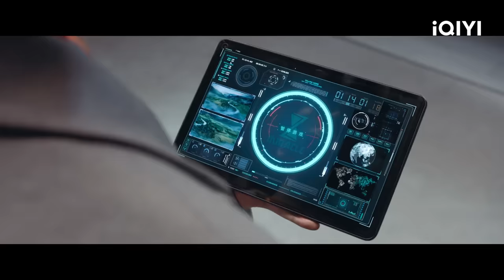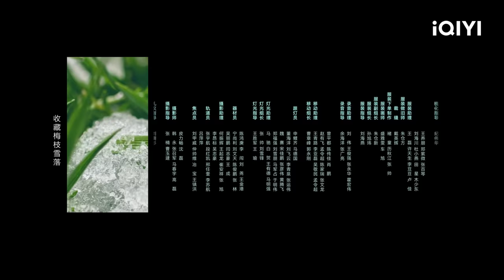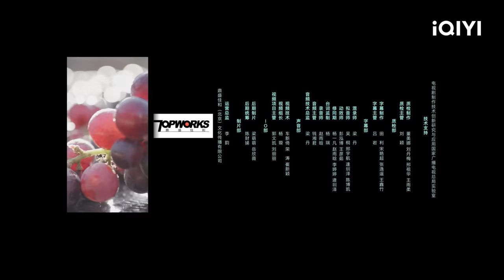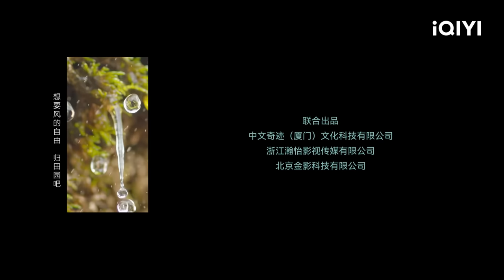[Sub Español] Romance en la Granja Capítulo 01 | Romance on the Farm | iQIYI Spanish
"Romance en la Granja" está transmitiendo en iQIYI Internacional."¡Vea más episodios con acceso anticipado SOLO en la APP iQIYI y

Cast: Joseph Zeng,Tian Xi Wei
Descripción："Tian Geng Ji" es una comedia histórica agraria dirigida por Hong Ling ("Ideal de la brillantez de China") y escrita por Jin Yuanyuan ("Diez millas de flores de melocotón"). Está protagonizada por Zeng Shunxi ("Love Better Than Immortality") y Tian Xiwei ("My Best Friend's Story"). La historia sigue a Lian Maner (Tian Xiwei), una chica moderna que viaja accidentalmente en el tiempo a la antigua China rural, donde conoce a la extravagante y desafiante familia del clan Lian. También conoce al misterioso y arrogante protagonista masculino Shen Nuo (Zeng Shunxi). Juntos luchan contra los miembros más difíciles de la familia y gestionan su granja, para acabar enamorándose y envejeciendo juntos. Con pollos volando y perros saltando, la serie llevará al público a un emocionante viaje por la granja y las relaciones familiares. La serie podrá verse en línea a través de IQiyi International.